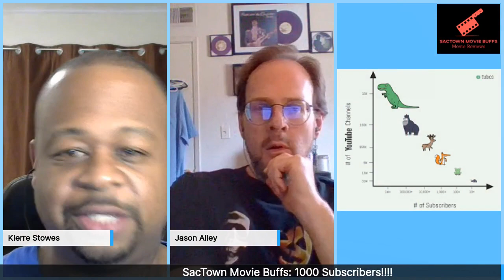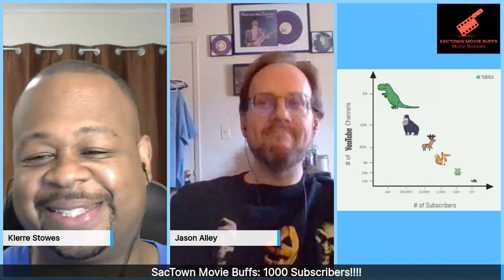How to get 1000 Subscribers with 4 Months! Small Youtubers Support